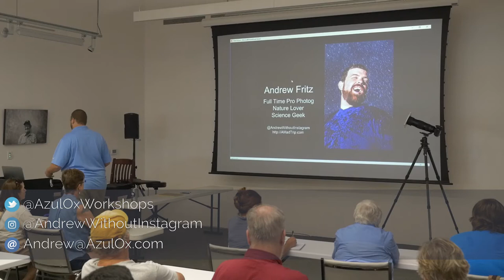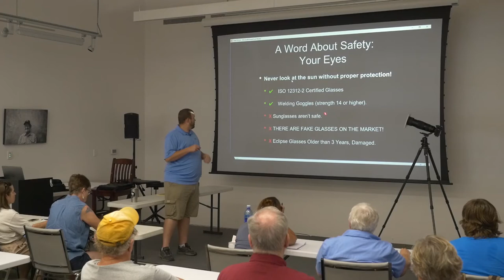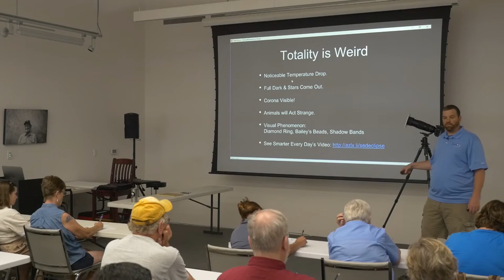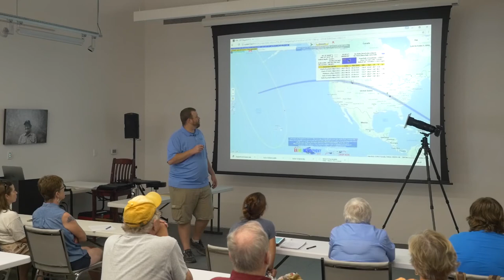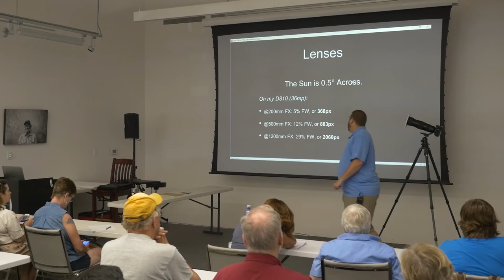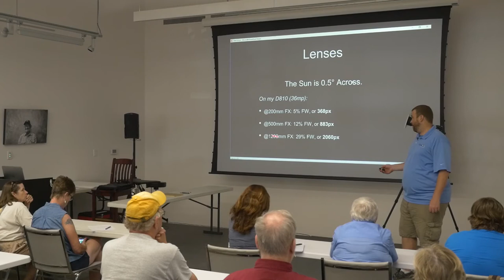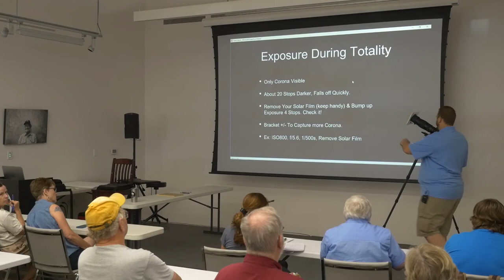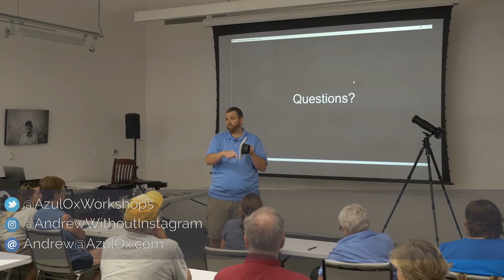Photographing the Solar Eclipse - A Free Talk at Precision Camera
Interested in photographing the solar eclipse, or even just seeing it? I go over the basics including eclipse exposure settings, protecting your eyes and camera and lens selection.

Note: This was suppose to be a live stream, but we had bandwidth issues.